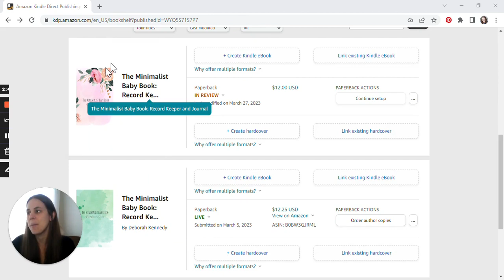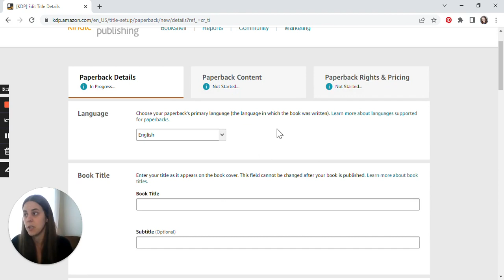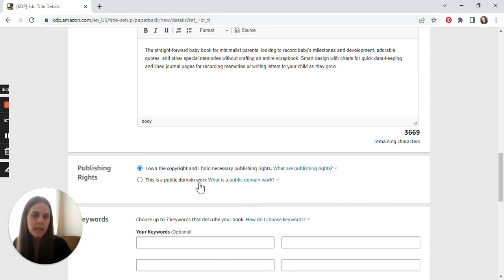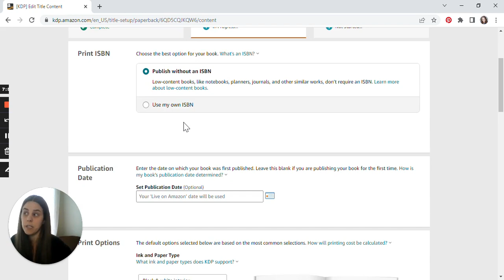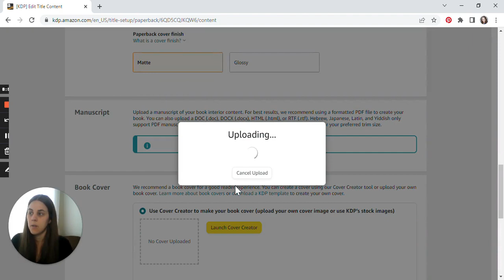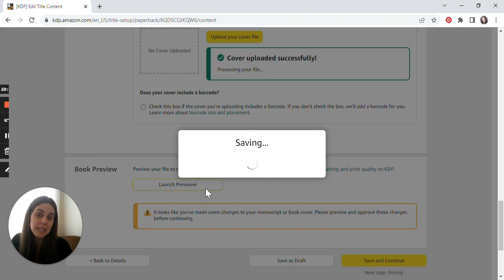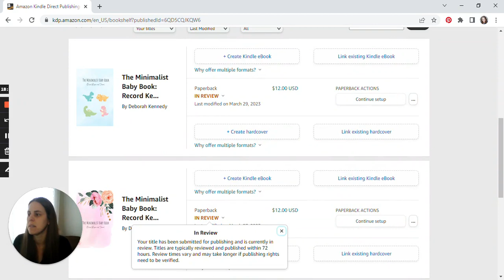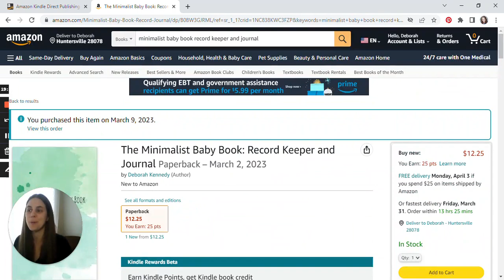Self-Publish a Paperback Book on Amazon with Me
Walk-through the steps for creating and uploading your book files onto Amazon Kindle Direct Publishing. I show exactly how I uploaded my latest book, the Minimalist Baby Book: Record Keeper and Journal onto Amazon.